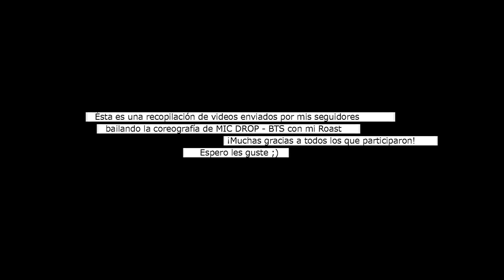ROAST YOURSELF/ BTS - MIC DROP CHOREO (Suscriptores Dance Video) | kenroVlogs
►►►Abre esta cajita de descripción◄◄◄

Para aparecer en mis videos intros solo mándame tu video diciendo tu nombre y de dónde eres.
¡Espero tu video!